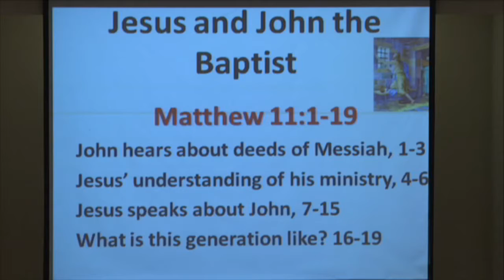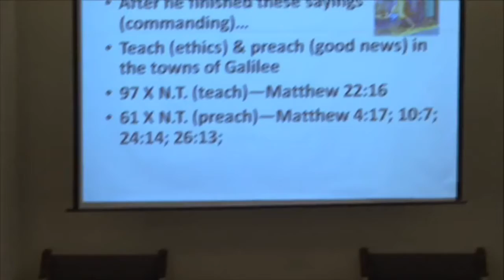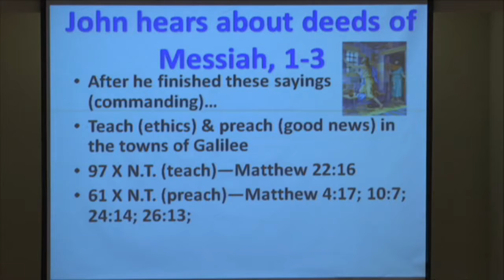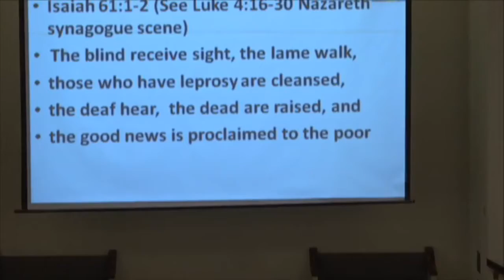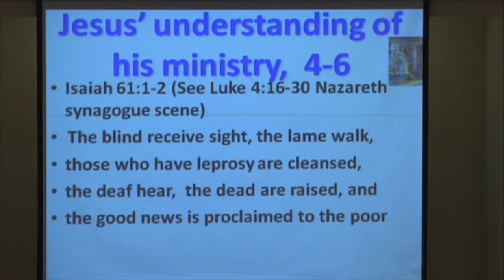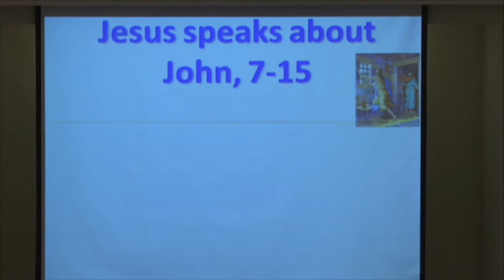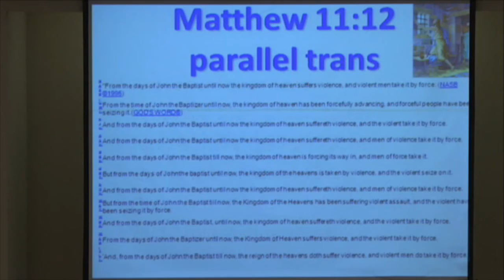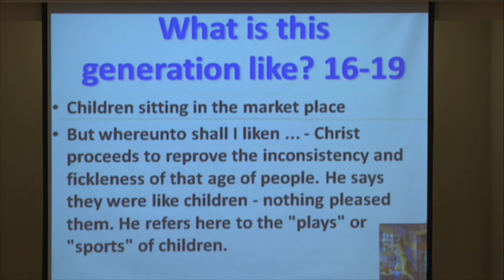Jesus and John the Baptist, Curtis McClane class 2017-10-29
For the lesson today, our text is Mt. 11:1-19.